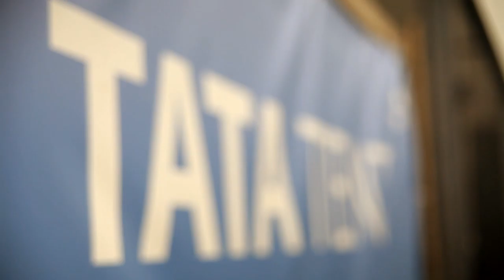David Landsman, Executive Director of Tata Limited, explains why The Hay Festival is so important